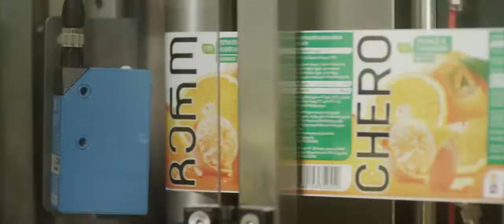Chero Juice - Healthy Juice for Whole Family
Client: JSC Georgian Beer Company (ZEDAZENI)
Agency: Common.
Creative Director: Nika Gordeziani
Director: Tevdore Gogoladze
Executive Producer: Tato Sulaqvelidze
DOP: Temo Macharadze
Set Design & Costume: Fork Group